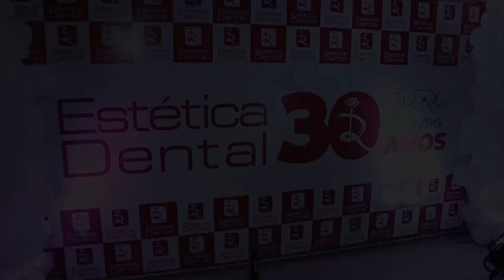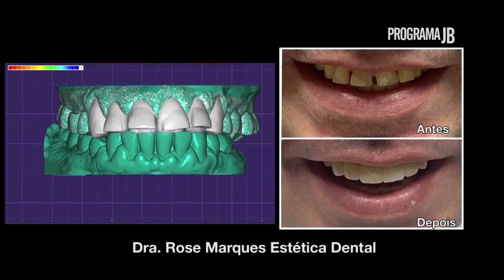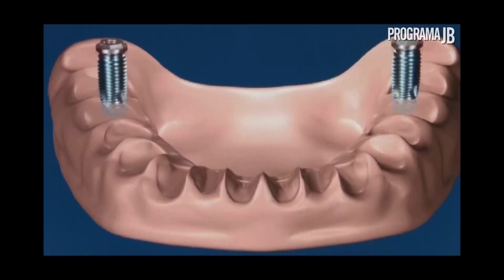Estética Dental 30 Anos e Aniversário Dra. Rose Marques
A dra. Rose Marques é cirurgiã dentista, especialista em implantes dentários. Completa neste ano 30 anos de carreira. Foi uma das pioneiras no Brasil em confeccionar dentes sem metal, dando início a estética dental e a realização de tratamentos em 24 horas. Já confeccionou mais de 70 mil dentes em 12 mil pacientes. Possui cursos de aperfeiçoamento em cirurgia e prótese na Suécia, Alemanha, Estados Unidos e Lichtenstein. Possui mais de 150 diplomas e certificados.

Singular e cativante, com imenso afeto pelos seus pacientes, a Dra. Rose Marques é uma cirurgiã dentista vitoriosa. Possui uma coleção invejável de mais de 150 certificados. São cursos de especialização e aperfeiçoamento e de participação em congressos, palestras e workshops no Brasil e no Exterior durante sua invejável carreira de sucesso. Ela afirma que a odontologia é antes de tudo uma vocação e missão de vida. Por isso, exige estudo contínuo e dedicação incondicional ao bem-estar e satisfação dos pacientes.

Além destes certificados estágios na Alemanha e Pós-graduação em implantodontia, ela ainda faz cursos suplementares em área afins como hipnose, acupuntura, neurolinguística, reike e relaxamento focalizado em proporcionar ao paciente o máximo de afetividade e conforto, deixando-o livre do estresse que costuma acompanhar a ansiedade, quando se trata de fazer alguma intervenção dentária, seja esta cirúrgica ou não.

Um verdadeiro acervo de diplomas decoram as paredes dos consultórios e corredores da Dra. Rose Marques - Estética Dental. Confira alguns certificados, resultado de vários anos de estudo e pesquisas que a Dra. Rose Marques dedicou com amor sua profissão.

A ARTE DE FAZER SORRISOS
"Estética dental é a arte de restaurar os dentes, o sorriso e a linha da gengiva de forma harmoniosa, respeitando a natureza e captando a emoção e o sentimento do paciente."
Dra. Rose Marques - CROSP 49.425

Estética Dental - Dra. Rose Marques | Odontologia Avançada

Rua Pernambuco, 103 - Gonzaga
Santos/SP
▫️ Implantodontista
▫️ Cursos na Alemanha, EUA e Suécia